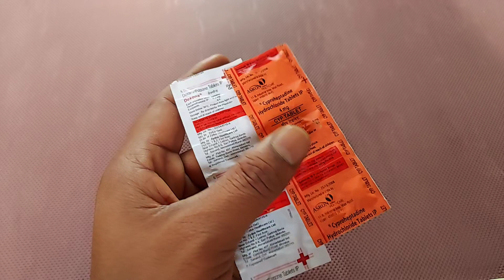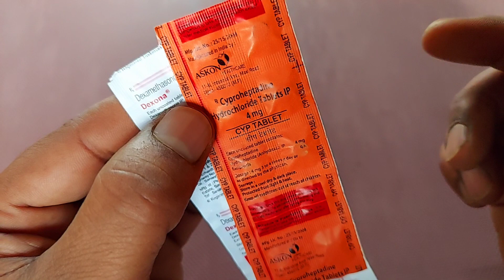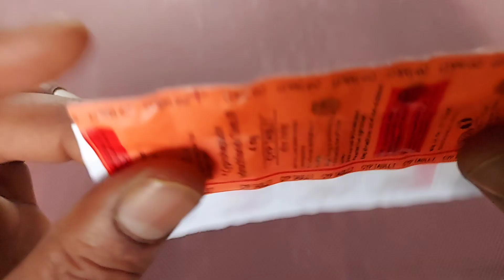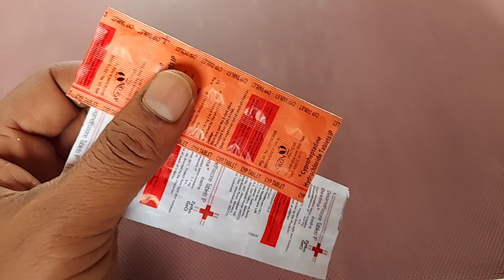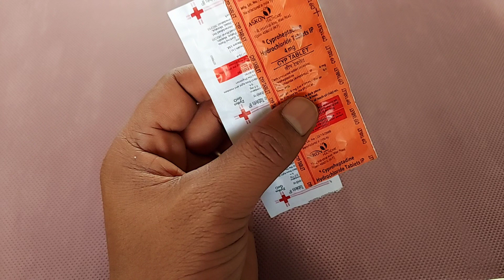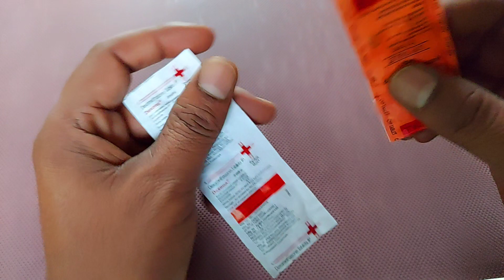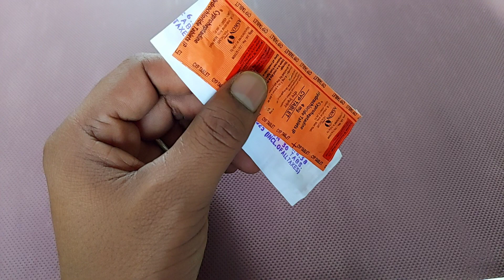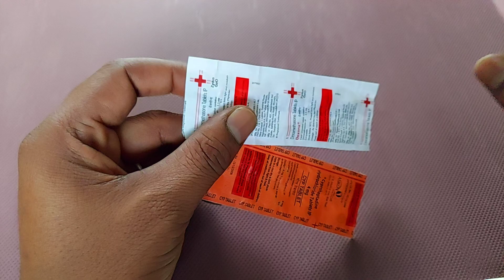Practin and Dexona Tablet | Practin और Dexona | मोटे होने की गोलियाँ, practin tablet, dexona tablet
Practin Dexona uses in hindi
Practin dexona side effects in hindi
10 दिन में मोटा होने की और पिचके गालों भरने की गोलियाँ | Practin Dexona Tablets Uses in Hindi
practin dexona khane se kya hota hai
practin decdan tablet uses in hindi
practin dexona side effects
practin decdan ke fayde
practin dexona khane se kya fayda hai
practin dexona ke fayde aur nuksan
practin dexona ke side effect
practin decdan
practin decdan tablet
dexona tablet uses in hindi
dexona tablet side effects
dexona tablet ke fayde
dexona tablet kis kaam aati hai
dexona tablet bangla
dexona tablet uses in telugu
dexona tablet malayalam
dexona tablet price
dexona tablet tamil
dexona tablet ke side effect
practin tablet side effects
practin tablet uses in hindi
practin tablet review
practin tablet khane se kya hota hai
practin tablet tamil
practin tablet malayalam
practin tablet uses
practin tablet khane ka tarika
practin tablet ke side effect
practin tablet dexona tablet
dexona practin tablet uses in hindi
dexona practin side effects
dexona practin weight gain
dexona practin ke side effect
dexona practin tablet uses in telugu
dexona practin tablet use in bengali
dexona practin tablet kaise khaye
dexona practin medicine
dexona practin capsule
dexona practin ke nuksan
Mote hone ki Dawai
Pichke gaal kaise bharen
Mote kaise ho
Ciplactin Dexona tablet uses in hindi
Cyproheptadine weight gain
Cyproheptadine and Dexona
Practin Dexona Ke Fayde Or Nuksaan | Practin Dexona Tablets Uses in Hindi
Practin और Dexona Tablets Uses in Hindi | मोटे होने की गोलियाँ

जरूरी सूचना.. 👇
धन्यवाद 🙏

जरूरी सूचना.. 👇
धन्यवाद 🙏